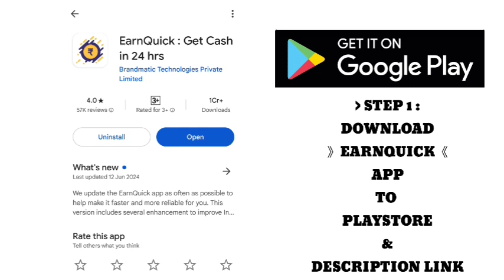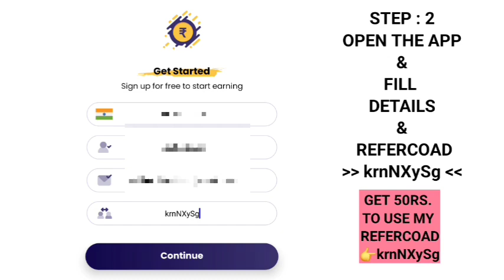iqoo 7 pro 5g vs poco m2 pro full comparison.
Technical Videos.
3:30 how to online earn money.